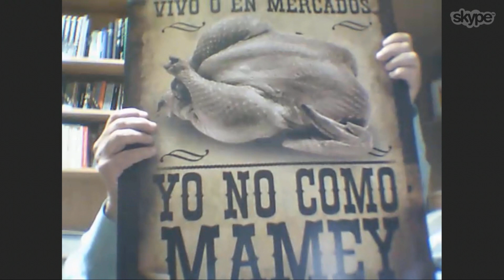Entrevista a @EMendozaDice - Alo Buenas Noches 15-11-2016 Seg. 03